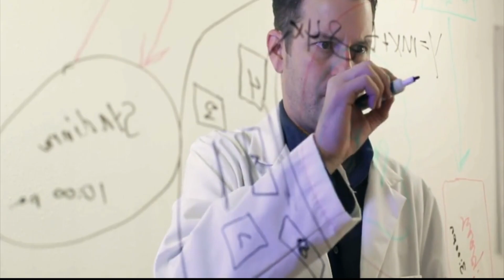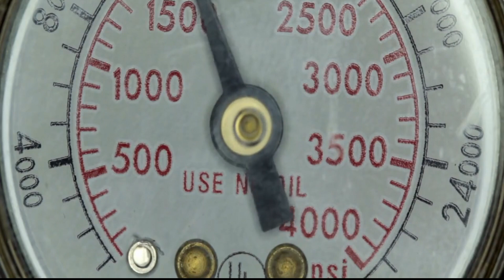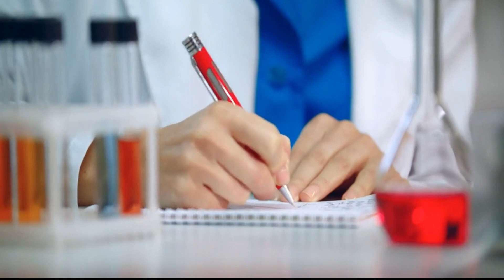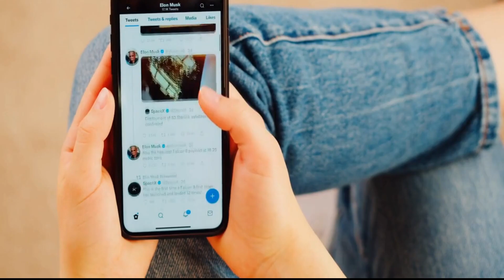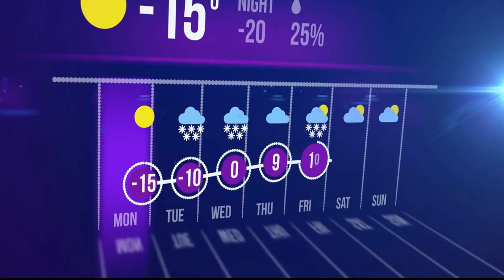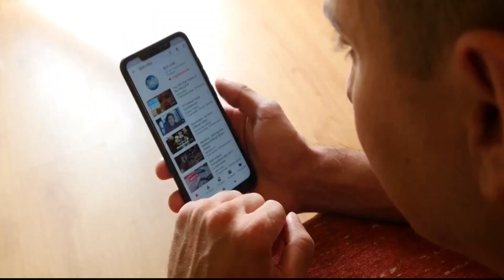Do NOT watch this video 😱😱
Why Elon Musk is excited about new material: Cr-Co-Ni   What nobody was supposed to know!

In this video, I'm excited about new material: Cr-Co-Ni. This new type of material could have a huge impact on the future of technology, and Elon Musk is excited about it.

Cr-Co-Ni is a new type of material that could have a big impact on the future of technology. This material is made up of copper, cobalt, and nickel, and Elon Musk is excited about it.

This material could have a huge impact on the future of technology, and Elon Musk is excited about it. If you're interested in this topic, then this video is a great place to start.